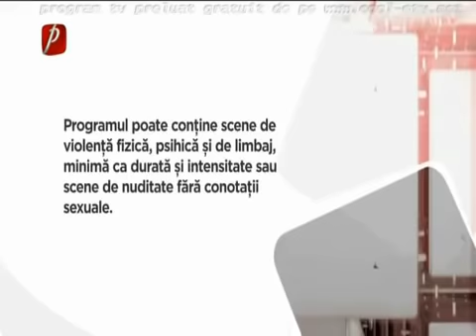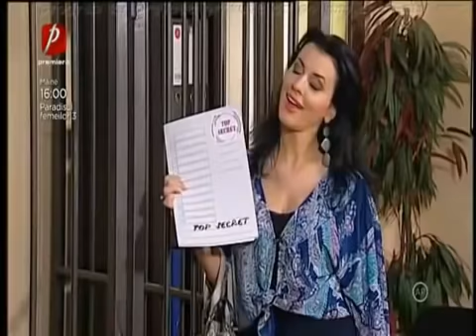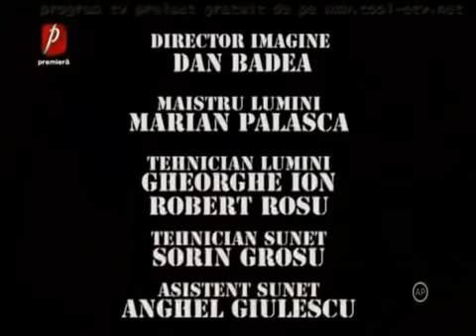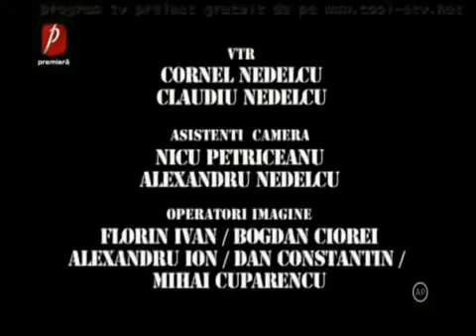TRASNITII 7 SEPTEMBRIE 2020